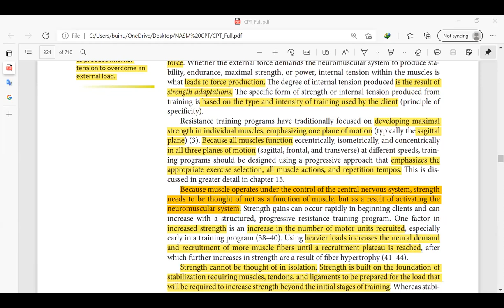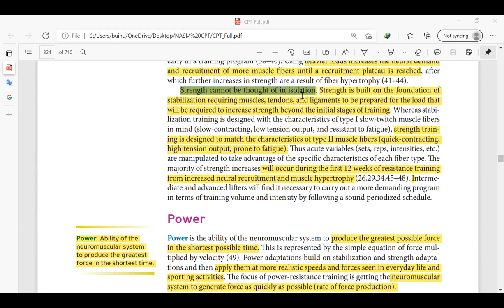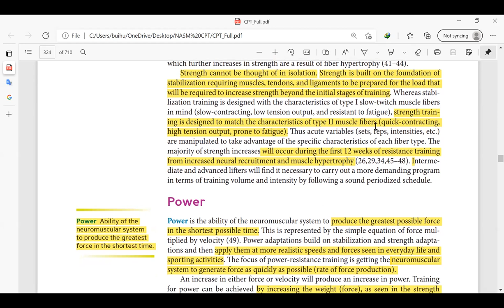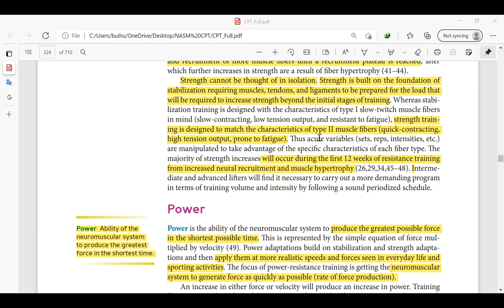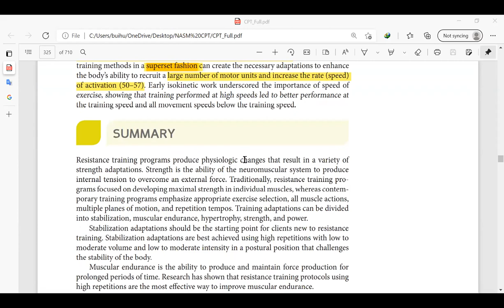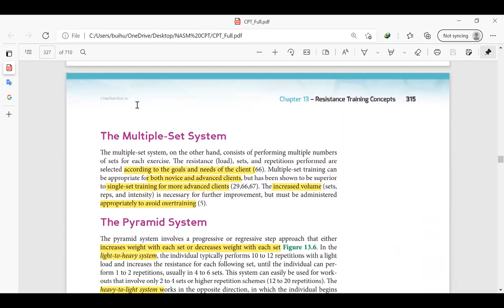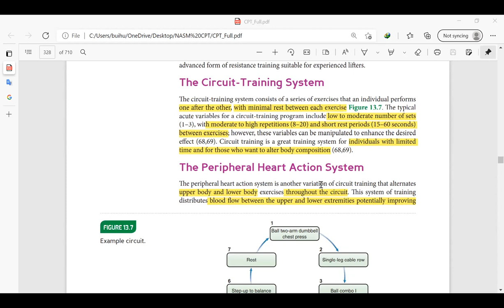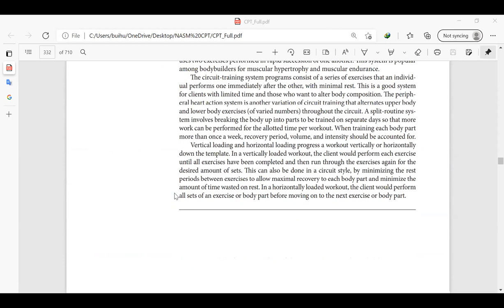Ngày học online 17 (video 3) NASM CPT Resistance Training